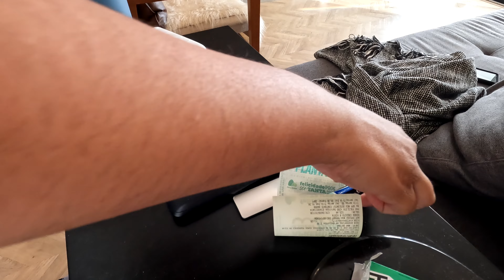Organizing My New Apartment in Sao Paulo, Brazil | Adjusting to Life Abroad | A Quick Cleaning Vlog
Moving to another country can be very disorienting. Its amazing how quickly you get disorganized and your life gets a little messy. So today we are doing a quick and easy cleaning vlog to help me reorganize my life and living situation while getting used to living in Sao Paulo, Brazil!

Likes, Comments, Shares, and Subscribers help small YouTubers like me grow. This growth will help me produce more helpful, creative, and engaging content for all of you. If you know someone who is interested in grad school or has already been accepted but they don't know what to expect, please share my channel with them!

I made this channel to help people like me. People who don't know anyone with a doctorate degree or anything about higher education, but I knew I wanted to get a PhD. I knew I wanted to be a doctor! With your support we can work together to create a resource to demystify graduate school and encourage more underrepresented people to thrive in doctoral programs!